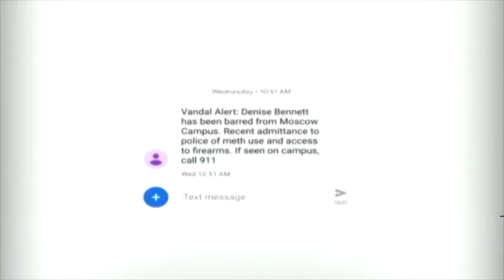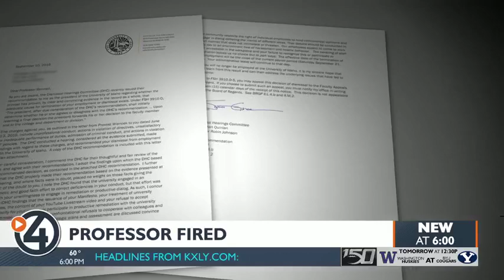University of Idaho fires journalism professor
In a letter, University of Idaho President Scott Green said the "separation from the university is necessary."